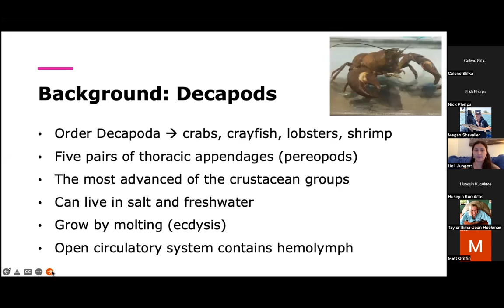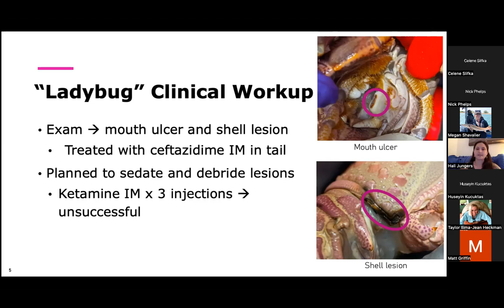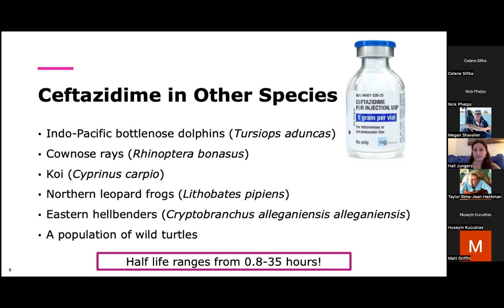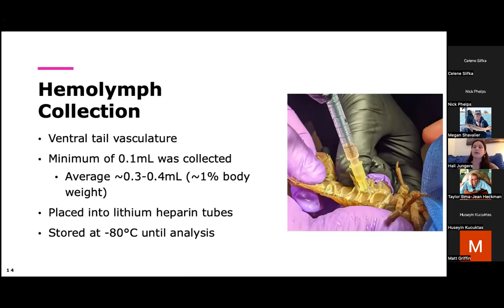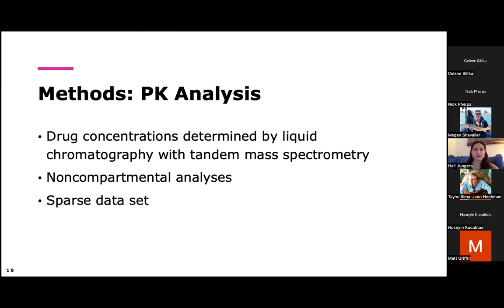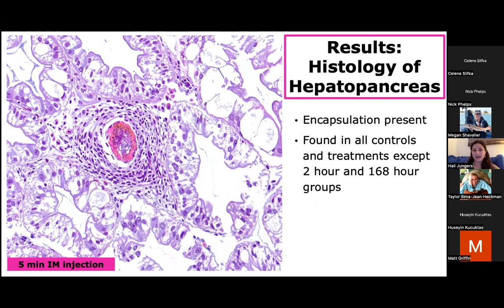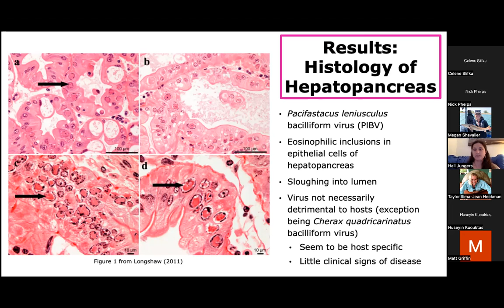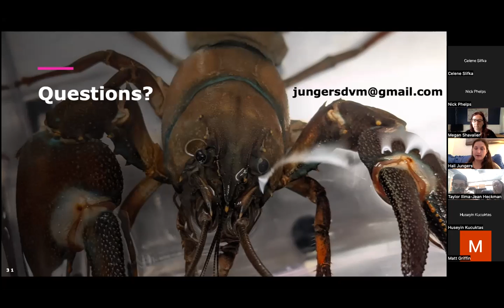AFS-FHS Fish Health Seminar - Hali Jungers (7/7/22)